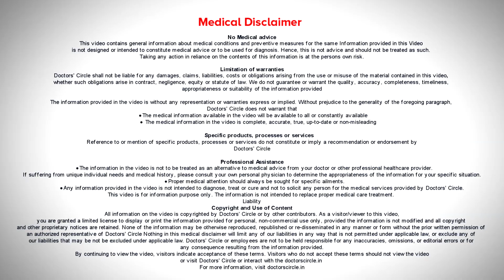What are the 5 most common childhood infections? - Dr. Sayed Mujahid Husain | Doctors' Circle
Infections are most common in less than 5 yr olds because that's how their immunity builds up and that's how they are , they are exposed to germs all the time. The 5 most common childhood infections in less than 5 yr olds is Common Cold which require simple anti histamines, Typhoid fever or enteric fever which can be well treated at home with simple medications, Hand Foot and Mouth Disease where there are rashes and blisters which is self limiting and can be treated at home, Acute Pharyngitis or inflammation of throat which can be viral and bacterial and when bacterial it can be managed very well and Gastroenteritis which is inflammation of stomach and intestines which can be managed very well at home as well.
Dr. Sayed Mujahid Husain
Consultant Paediatrician and Neonatologist
Goodwill Children's Clinic, Bangalore
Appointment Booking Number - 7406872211